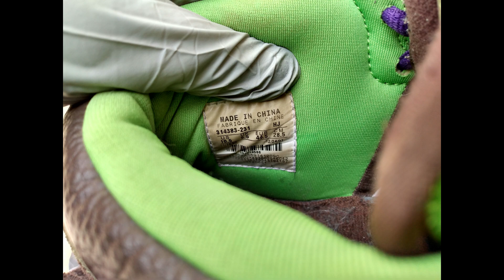Nike SB Dunk Mid Donatello Men Size 10.5 Baroque Brown/Radiant Green 2007 TMNT *SOLD 03-15-2022*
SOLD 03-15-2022